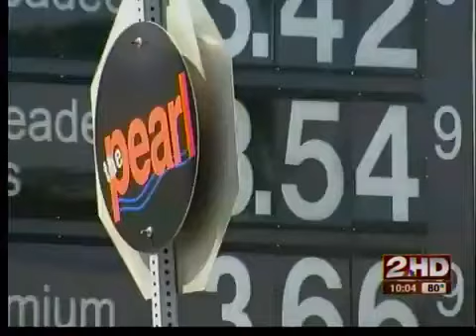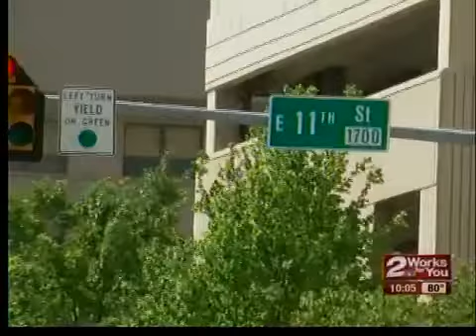QuikTrip seeks expansion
City council approves rezoning